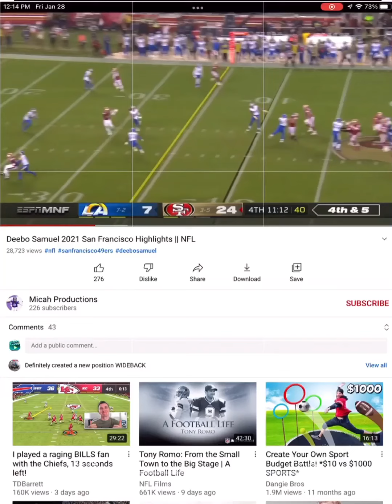Crop edit Debo Samuel